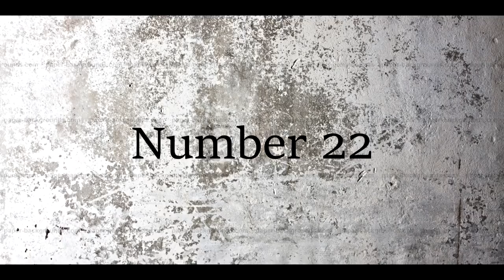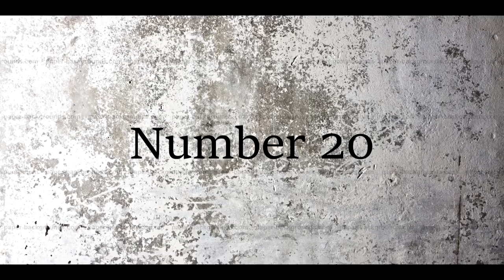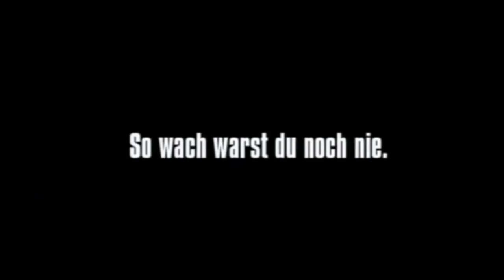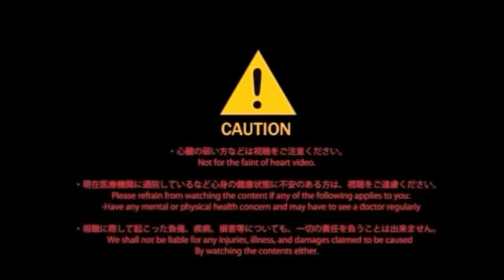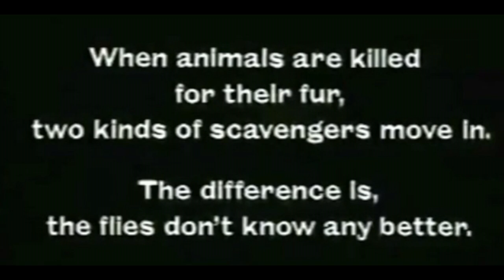Top 25 Scariest Commercials Ever Part 1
This is the remake to My older Video Top 20 Scariest Commercials Ever. The old Version was removed due to Copyright, so I remade the Video without the Copyrighted Material that got it removed. Hope You enjoy!
Old Video was released on Sep 9, 2015